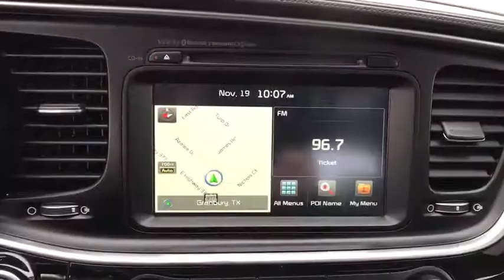2015 Kia Optima Granbury, Cleburne, Weatherford, Stephenville, Ft Worth, TX 031415A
Titanium Silver Used 2015 Kia Optima available in Granbury, Texas at Van Griffith Kia. Servicing the Cleburne, Weatherford, Stephenville, Ft. Worth TX area.
2015 Kia Optima SX Turbo - Stock#: 031415A - VIN#: 5XXGR4A66FG393718

This vehicle has passed a rigorous Multi-Point Inspection , oil & filter changed, all fluids topped off. It has been fully detailed. We offer financing for Good, Fair and Bad Credit! Extended Warranties available. Free CARFAX report. .